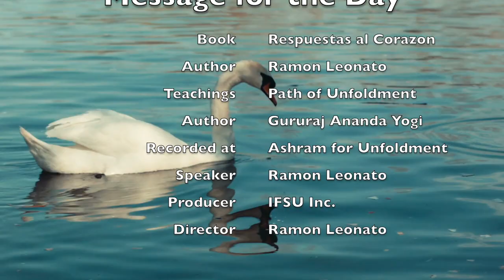Message for the Day - February 19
February 19:
"A glass always full".

Friendship is only possible in the silence of what is given; without witnesses, without proof.

You can only know a person in their totality if you know your own totality.

That you are me and I am you, that is true friendship. This union between two people is the same as that of a man with God, because it is not that of the body or the mind, but that of the true spirit that is within; because the heaven of your interior is the same as that of mine.

The cup overflows... Why waste it? If you are thirsty enough, drink the whole cup. Why only what overflows? Drink the whole glass. I can refill it, for there is much more: the eternal, immortal spring, eternally producing that life force, the life-giving water, the life-giving prana, the life-giving breath. That is friendship.

The truest acts done out of friendship are never known, never even thought of, and never whispered, not even to oneself. The left hand does not know what the right hand is doing. For if what you seek is gratitude, or if you think of what you have done for a friend, then you have done nothing at all.